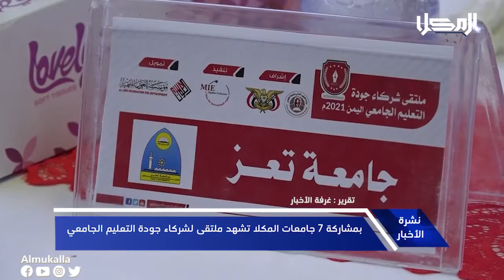تقرير | بمشاركة 7 جامعات المكلا تشهد ملتقى لشركاء جودة التعليم الجامعي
شهدت مدينة المكلا أعمال ملتقى شركاء جودة التعليم الجامعي تحت إشراف وزارة التعليم العالي والبحث العلمي والتعليم الفني والتدريب المهني